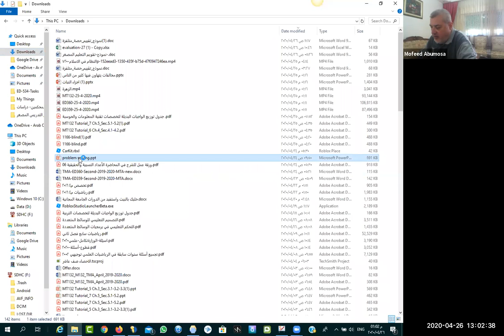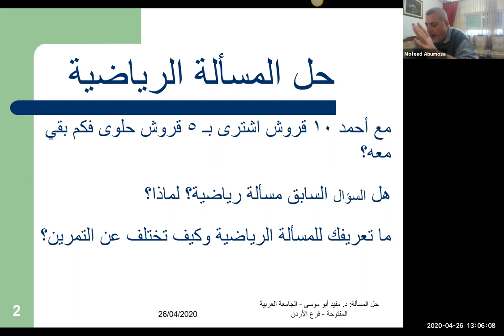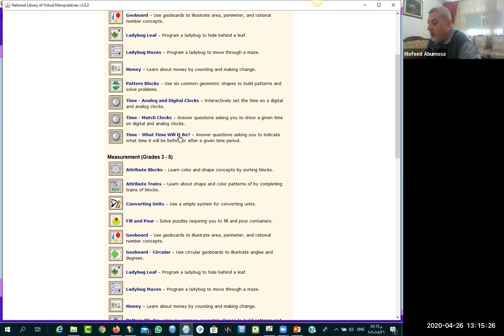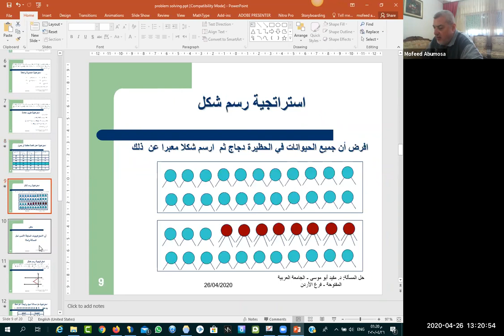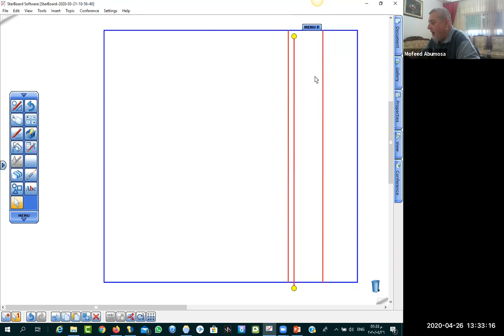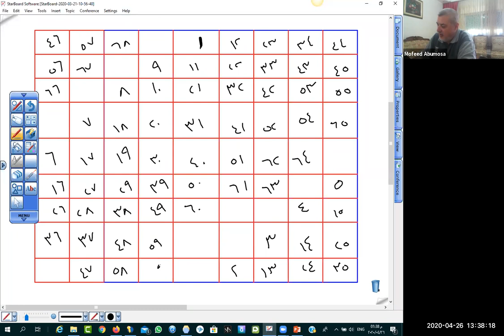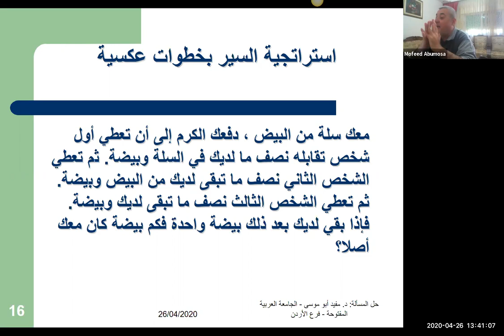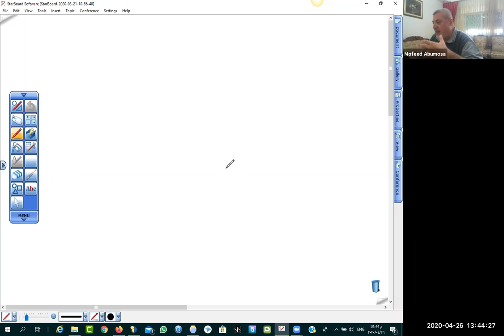ED360 26 4 2020